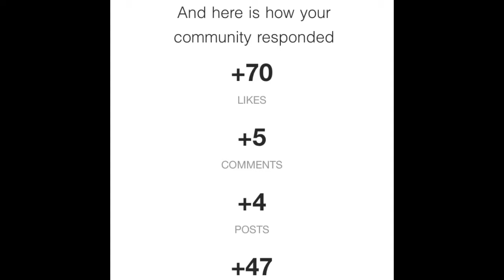First Month On YouTube!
Thank you guys for all of your support! I am really excited about my channel. I hope I am going to get more popular and you guys are my first step to do that. I hope you guys have a wonderful day!